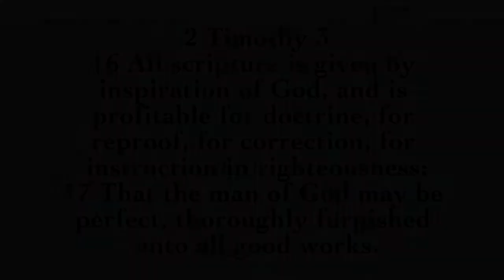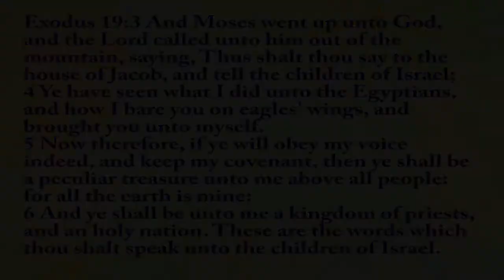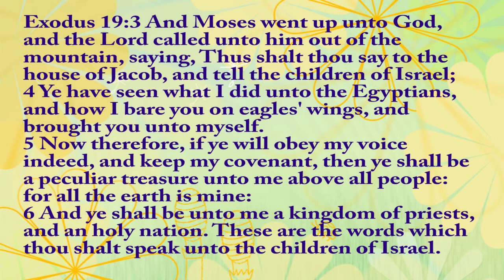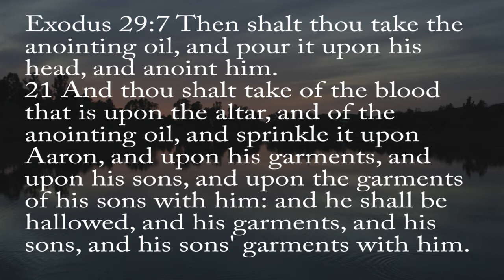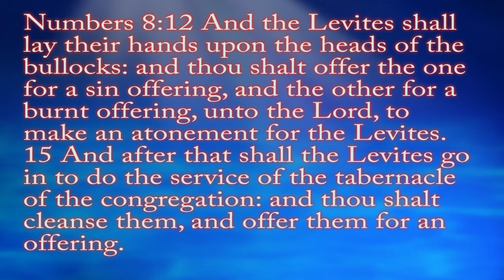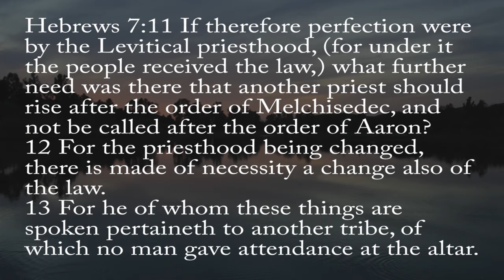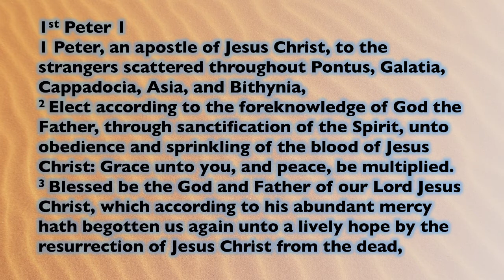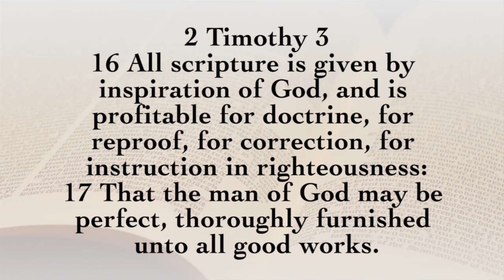1 Peter 1:1-3 Message 3 by Dave Stewart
Dave Stewart teaches the layout of your bible and how Peter's books are in the Hebrew epistles.  He then goes on to explain about how Peter's audience are the nation who are being prepared as priests for the kingdom.